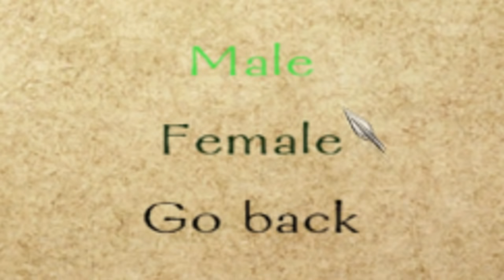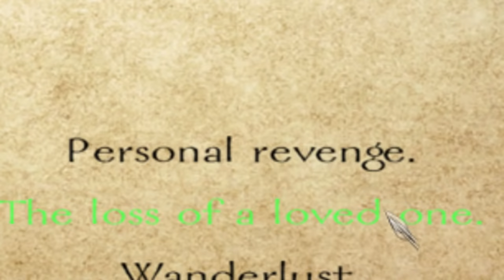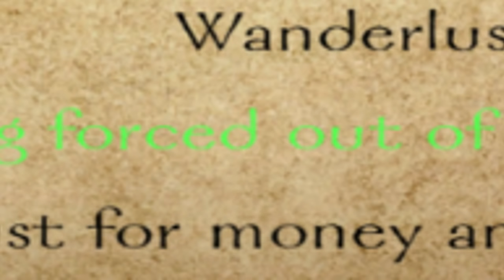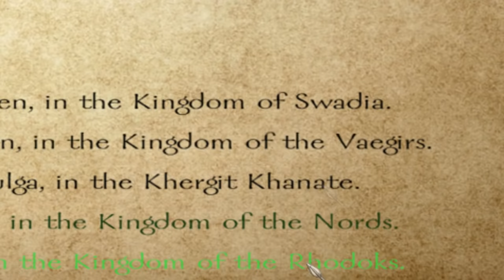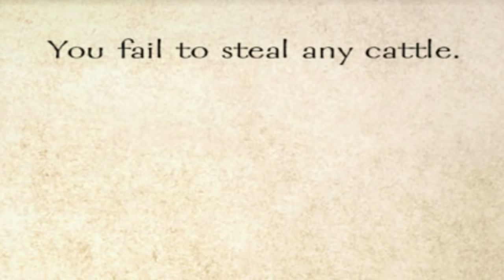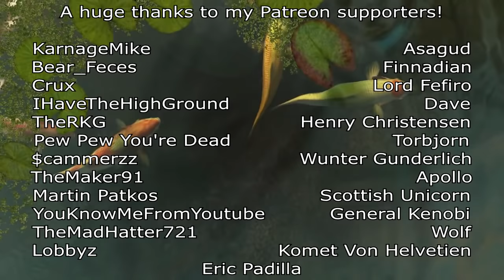How to Take Over the World in Mount and Blade Warband! Dank Edition ✔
A quick and easy guide on how to Take Over the World in Mount and Blade Warband. Follow these steps and you'll be emperor of Calradia in no time!